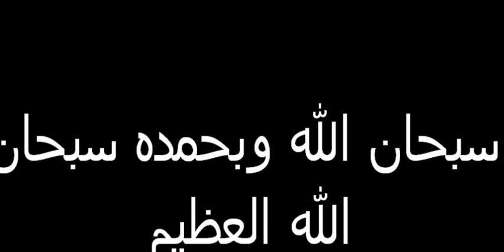شيخ أبو بكر الشاطري سورة النصر